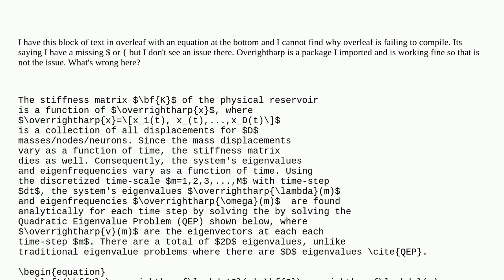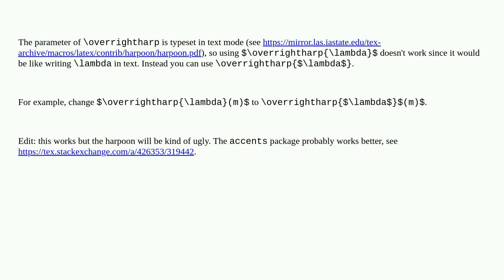Tex: Can't Find Error for the Life of Me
Can't Find Error for the Life of Me

A special thanks goes out to the community

  math-mode